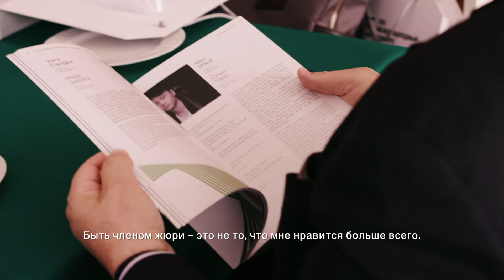TCH16 The Journal #5 Preparation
Dive into the heart of classical music with medici.tv! Get closer than ever to the artists you love and have an unforgettable experience with 100+ live webcasts each year and 1,800+ videos.